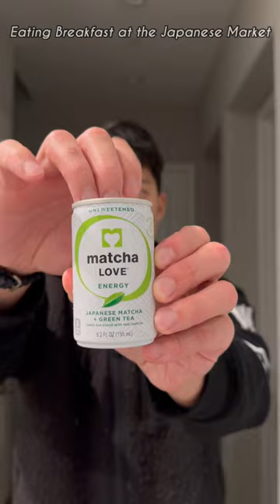(BREAKFAST) Only Eating Japanese Convenience Store Food for 24 Hours